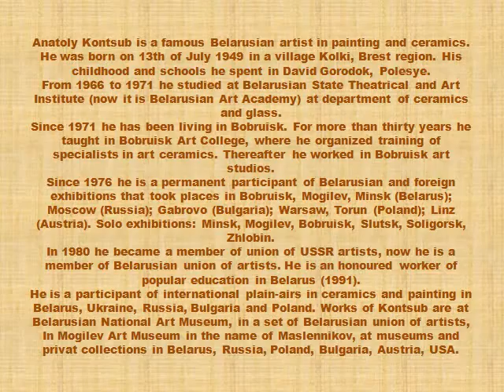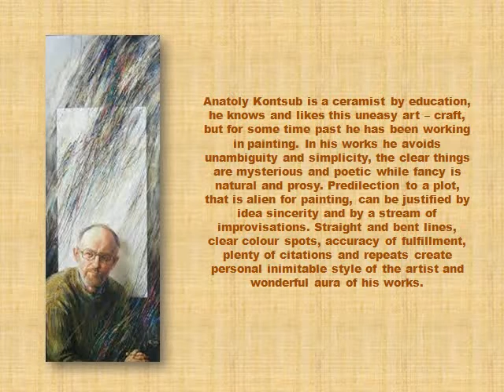Anatoly Kontsub Art